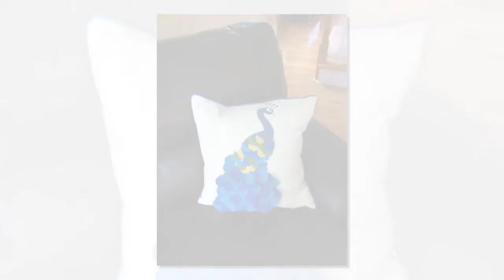Best Bed Bath And Beyond Back Pillow 2018